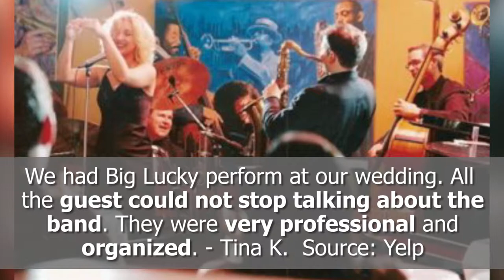Best Wedding Band Reviews! - Big Lucky - Glendale, CA - REVIEWS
REVIEW OF THE WEEK: Big Lucky is an up-and-coming wedding band in Glendale, CA.  Watch this video for some of the great testimonials they've gotten from their satisfied customers.